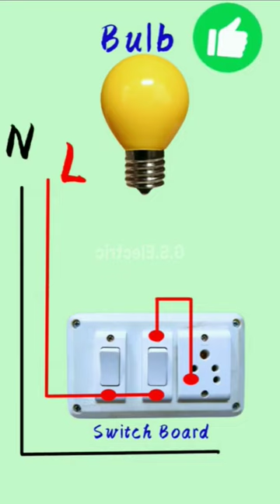switch board wiring diagram for house wiring